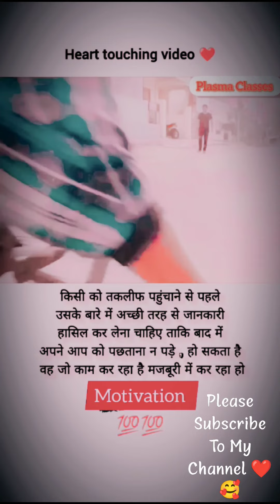🥰 Real Fact Motivational Video 💯